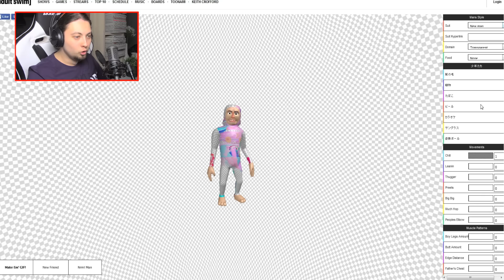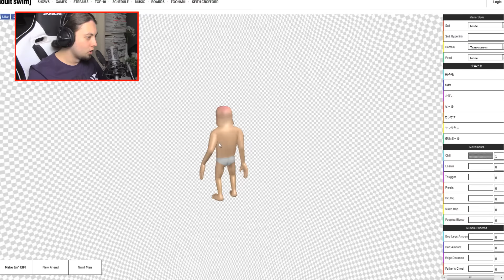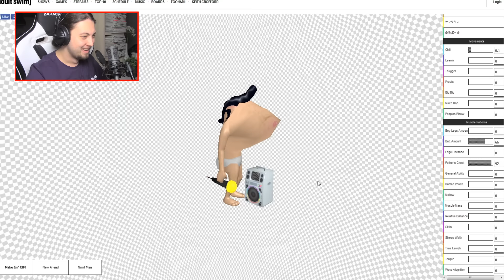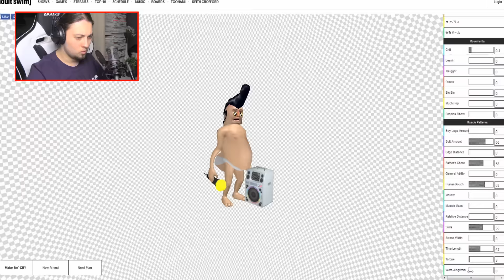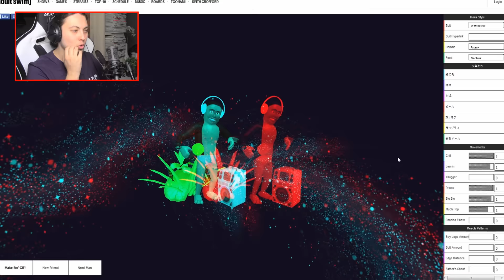NAJDZIWNIEJSZA STRONA W INTERNECIE ?! /w karolek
■ 25.000 ŁOKCI I SPRAWDZAMY KOLEJNE CHORE STRONKI W INTERNECIE !!! ■

■ Muzyka użyta w filmie :
➡ Wiele utworów pięknych i brzydkich